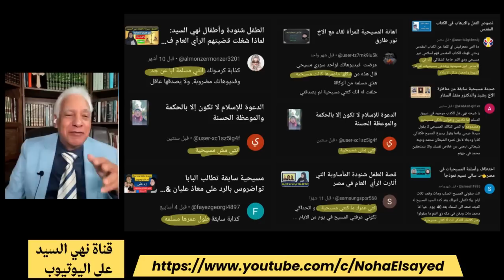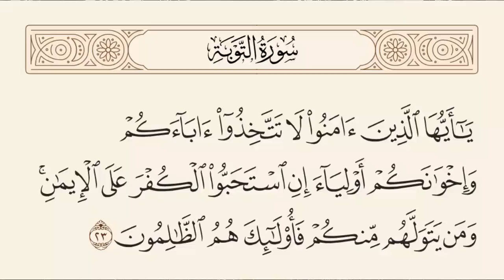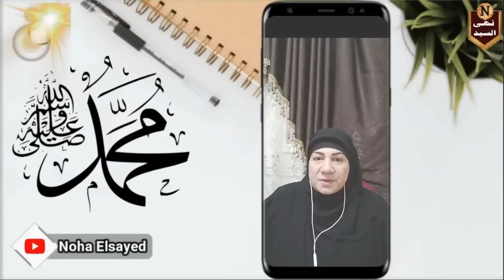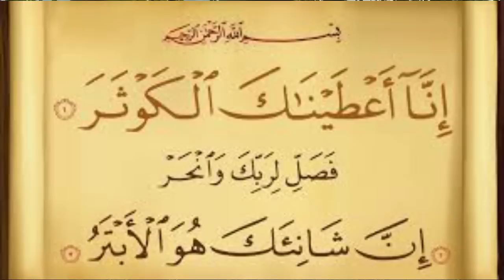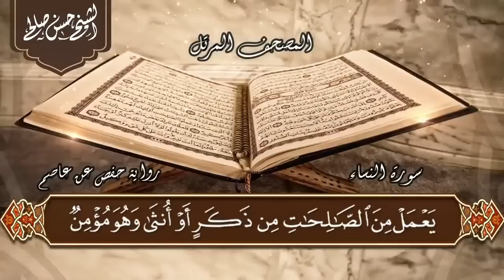مسيحية سابقة تروي تفاصيل رحلتها داخل الجنة ورؤية سيدنا محمد ﷺ والمسيح عليه السلام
في هذا الفيديو اصطحبكم في رحلة داخل الجنة، فما أجملها وما أحلاها، فيها ما لا عين رأت ولا أذن سمعت ولا خطر على قلب بشر، فيها كل ما تشتهيه الأنفس وتلذ الأعين، قصور من ذهب وفضة ، ملاطها المسك وحصباؤها اللؤلؤ والياقوت وترابها الزغفران، فيها حدائق كثيرة الأشجار ، كثيرة الثمار ، عظيمة الظلال ، وفيها أنهار حوافها من ذهب ومجراها على الدر والياقوت، تربتها أطيب من المسك وماؤها أحلى من العسل ، فيها أنهار من لبن وأنهار من خمر وأنهار من عسل . وعندما تقولون لي حدثينا عن الجنة أقول لكم: "فيها رسول_الله".. رأيت فيها المسيح وأمه السيدة مريم عليها السلام، ورأيت الملائكة والأطفال الأبرار.. سأحدثكم عن الجنة ونعيمها وكأنكم ترونها .. أسال الله لي ولكم الجنة..
رابط الباي بال الخاص بالقناة